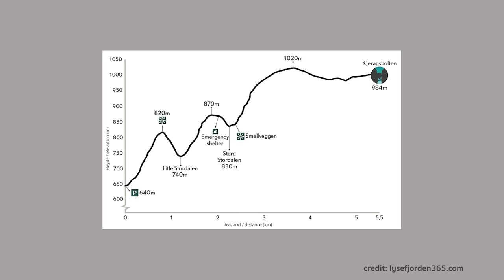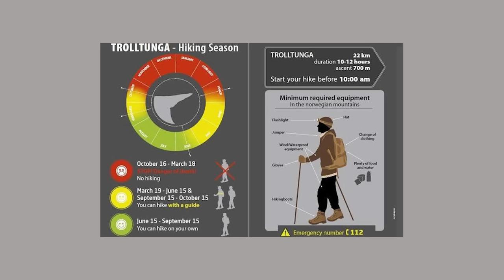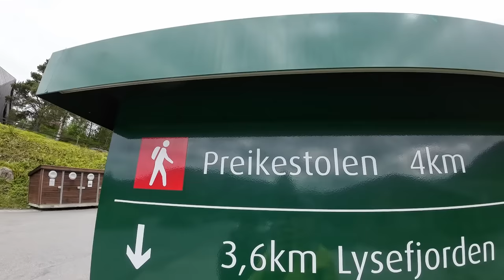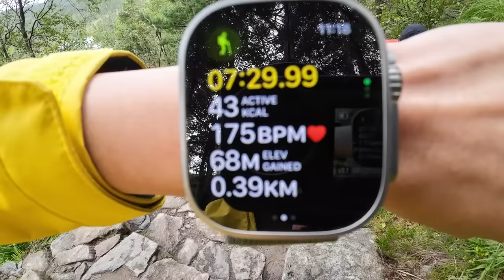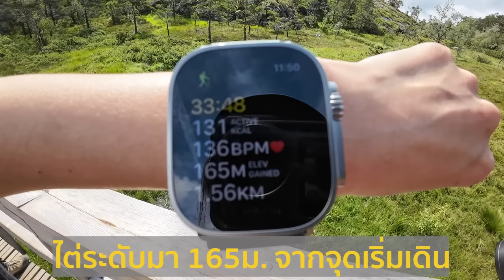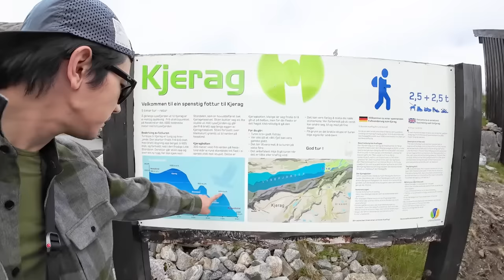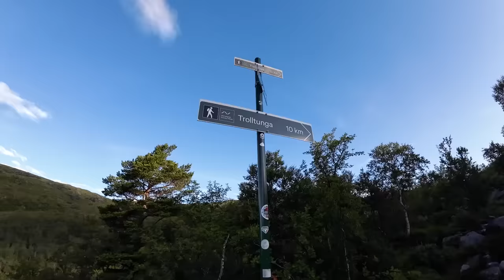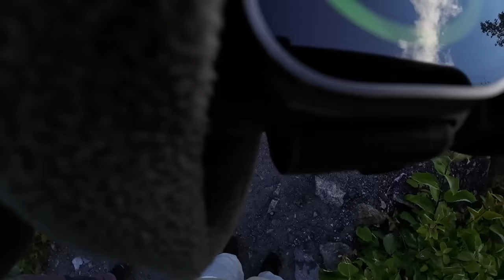Photoglobe Norway เริ่มชอบการเดินเขาซะแล้วสิเนี่ย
หลังจากการประเดิมเดินเขาที่จอร์เจียเป็นครั่งแรกในชีวิตของเราทั้งคู่ ก็รู้สึกเหมือนจะเข็ดการเดินเขาไปเลย 555

แต่ตามสไตล์ Photoglobe คือถ้ามีที่ไหนสวย เราก็อยากจะไปถ่ายภาพมาลงไอจีให้ได้

และที่ Norway ทำให้เราอยากกลับมาเดินเขา hiking อีกครั้ง
ที่นี่มีเขาสวยหลายลูก แบบว่าเดินไม่ง่ายไม่ยากเกินไป
อย่างเช่น
Preikestolen
Kjeragbolten
Trolltunga
ปลายทางน่าดึงดูดมาก ได้มีภาพมุมหวาดเสียวสวยๆไว้ลงไอจีกัน

สำหรับอีพีนี้ เราปล่อยไหลยาวๆ เผื่อใครเหงาๆเปิดเราทิ้งไว้เป็นเหมือนเพื่อนพาเดินเขาเพลินๆน้า